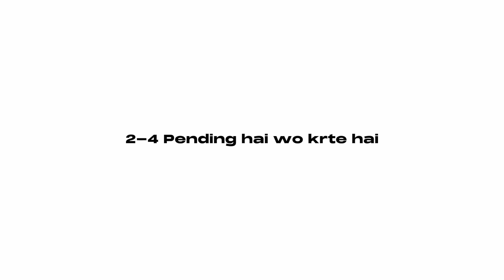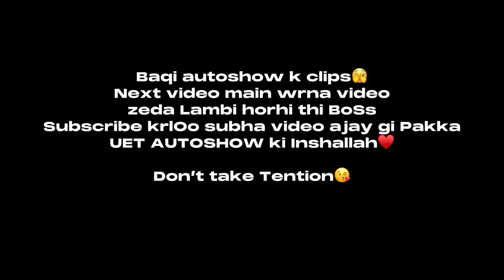Finally Static Lifestyle ✌️💯 || UET Autoshow || Part-2 || Creative Hamza || Lime Green Corolla X